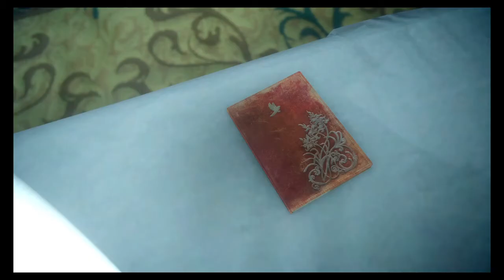FINAL FANTASY XV - Farewell, Dear Noctis - xXx!SPOILER!xXx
Cutscene and resolution after the battle with Leviathan